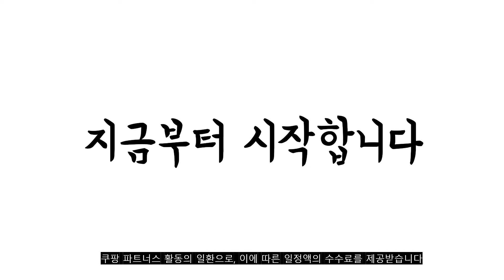광고 2022년 가장인기있는 고고다이노 추천 판매순위 TOP10 가성비 평점 후기 비교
❤️❤️❤️광고 2022년 가장인기있는 고고다이노 추천 판매순위 TOP10❤️❤️❤️

1위. 닥터레이 고고다이노 칫솔 세트 공룡 유아 어린이 공룡탐험대 렉스 로키 토모 비키 장난감, 4개(렉스 로키 토모 비키) [12,900원]

2위. 주영이앤씨 고고다이노 공룡탐험대 로봇, 사운드 토모 [17,800원]

3위. 주영이앤씨 고고다이노 공룡탐험대 로봇, 렉스 [8,650원]

4위. 주영이앤씨 고고다이노 공룡탐험대 사운드 렉스 로봇, 혼합 색상 [18,510원]

5위. 포원밀리언 말하는 선인장 녹음 가능, 서부가수 [14,900원]

6위. #[ROI TOYS] 로보카폴리 스쿨비캐리어+다이캐스팅 4종(폴리 로이 엠버 헬리)   [59,430원]

7위. 주영이앤씨 고고다이노 공룡탐험대 로봇, 비키 [8,650원]

8위. 주영이앤씨 고고다이노 공룡탐험대 로봇, 핑 [8,650원]

9위. 레고블럭 미니레고 15종 어린이집 유치원 생일선물 답례품 [13,880원]

10위. 주영이앤씨 고고다이노 공룡탐험대 로봇, 토모 [8,650원]